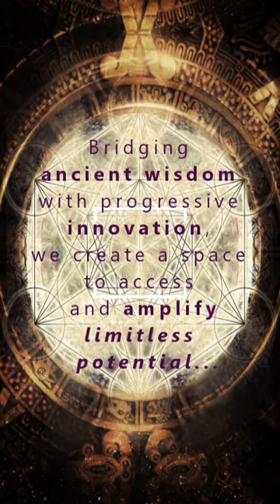Welcome to siSTAR CODE Alchemy!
During this global consciousness upgrade, we co-create a CALM-UNITY (community) by supporting an enLIGHTENed transformation from chaos or instability to inner peace, balance and intentional focus…one heart at a time…

Bridging ancient wisdom with progressive innovation, we create a space for you to access and amplify your limitless healing potential in the PRESENT.